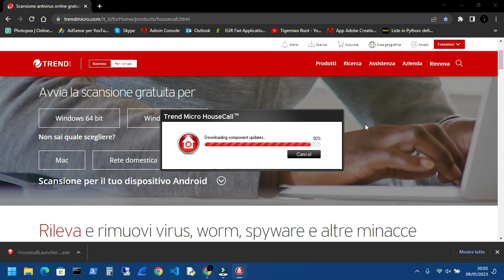Scan Your Pc with TrendMicro HouseCall Launcher